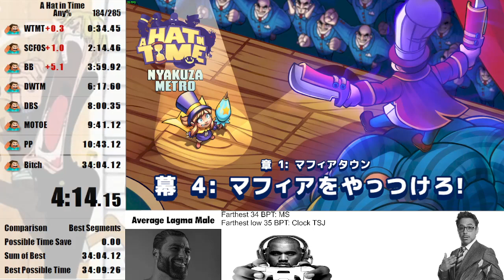A Hat in Time Any% Mafia 1 done in 6:24.42